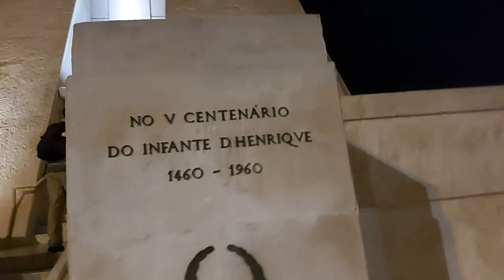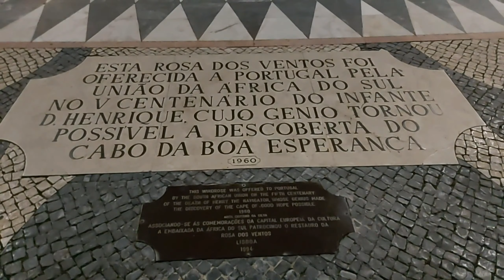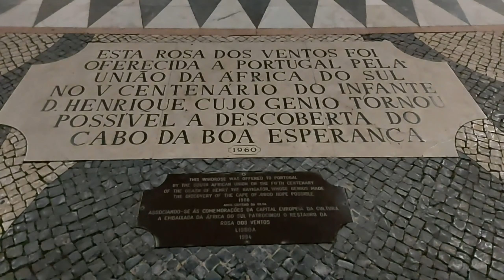Walking by the River Tejo | Andando no Rio do Tejo.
Hi dear, in today's video I share with you this incredible tour of the Tejo River, to the tower of belem, I wish you all a beautiful week.
A big hug Luckykati and krexperiences.
Oi queridos, no vídeo de hoje compartilho com vocês esse passeio incrível pelo Rio Tejo, até a torre de Belém, desejo a todos uma linda semana.
Um grande abraço Luckykati e krexperiences.😘😘😘😘😘